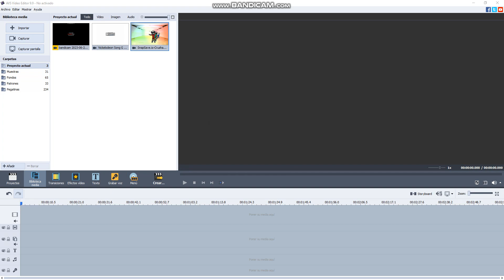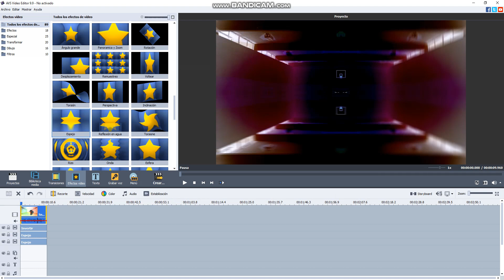How to Make G-Major Mirror Top On AVS Video Editor